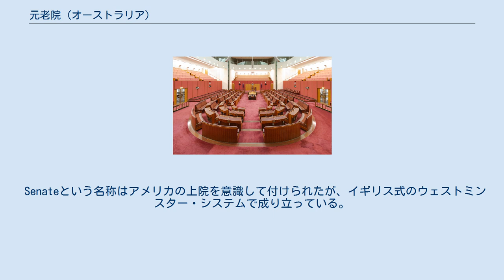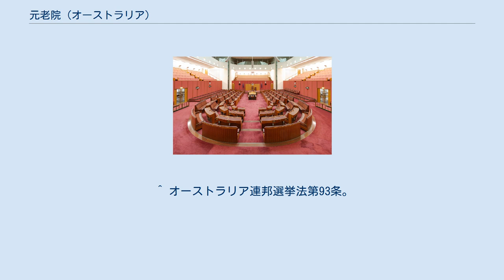元老院 (オーストラリア)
元老院（げんろういん、英語: Senate）は、オーストラリアの連邦議会を構成する議院（上院）である。
 Senateという名称はアメリカの上院を意識して付けられたが、イギリス式のウェストミンスター・システムで成り立っている。
しかしイギリスの貴族院とは異なり、オーストラリア元老院は立法行為に積極的に関与する。
 元老院と代議院とで見解の相違が生じた場合、首相は総督に代議院と同様に元老院の解散を要求する事が出来る。
解散総選挙後も法案が通過しない場合、総督自らも立法行為に参加出来、実際に1974年に行われた前例が在る。
 各基本州における定数は同数で、かつ6人以上。
現在の定数は76人。
 比例代表制の一種である単記移譲式投票によって行われる。
 オーストラリア国民または1984年1月26日までに選挙人登録をしたイギリス国民。
 18歳以上。
 義務投票制を採用している。
選挙人資格を有する者は、選挙人登録と投票を義務付けられ、違反した場合は罰金を課せられる。
 6年。
 2019年7月18日の選挙結果（改選数76）による議席数は以下の通り。
 2013年9月7日の選挙結果（改選数40）及び2014年4月5日の西オーストラリア州での再選挙結果による議席数は以下の通り。
 2010年8月21日の選挙結果（改選数40）による議席数は以下の通り。
 2007年11月24日の選挙結果（改選数40）による議席数は以下の通り。
 ^ オーストラリア連邦憲法第7条第3項。
 ^ オーストラリア連邦選挙法第93条。
 ^ オーストラリア連邦選挙法第163条。
 ^ オーストラリア連邦選挙法第101・245条。